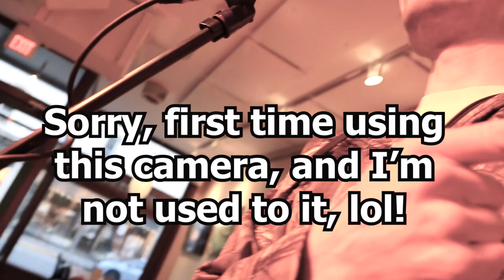Van Wagner Music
This video is a song by my friend Van Wagner. He has like a zillion CDs you can get from his website Van Wagner Music. Definitely check him out. Thanks and God bless.
Ah, forget YouTube, here is a link to Van's web page ha ha ha